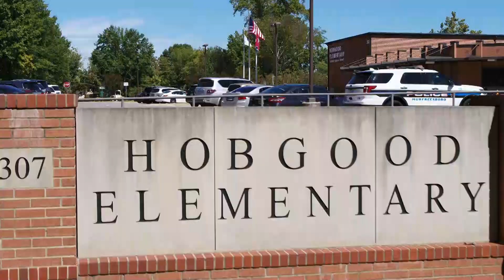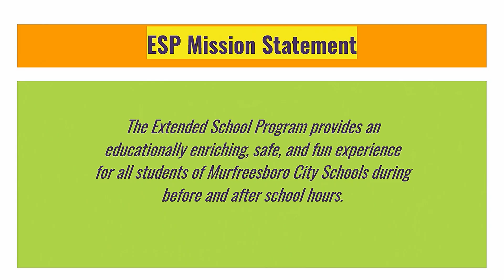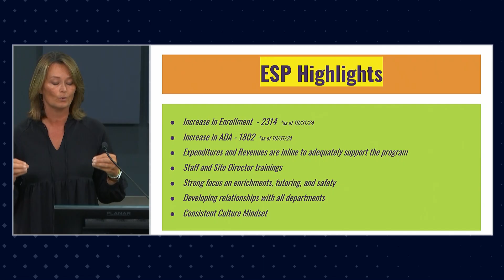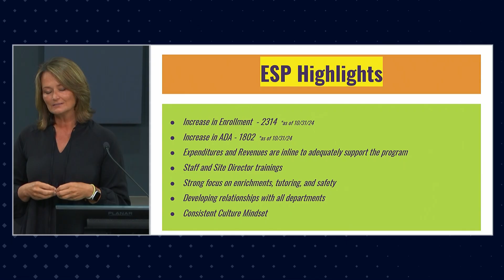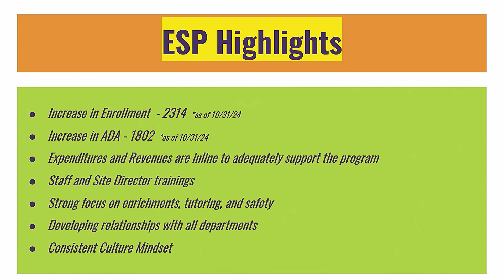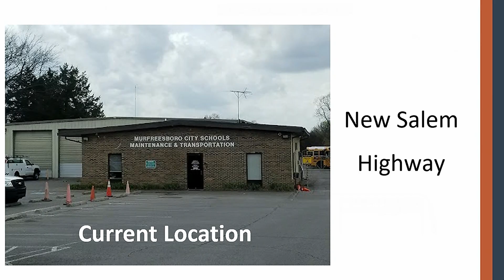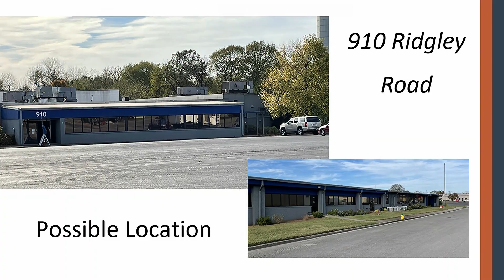City School Board - November 12, 2024